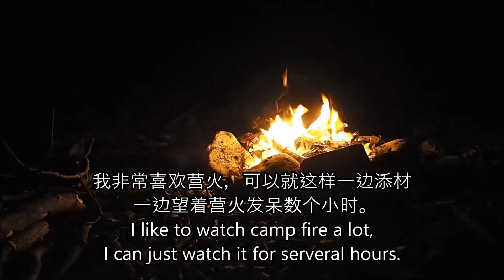週末微探險 Weekend micro adventure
時間Time: 26-27 Feb 2016
地點Location: Permai, Kucing